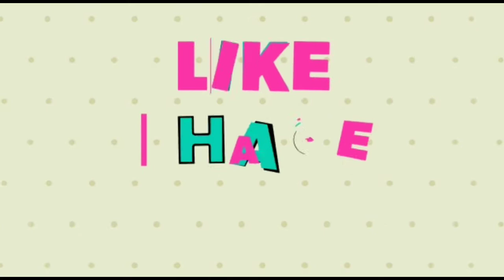फ्रिल वाली लटकन बहुत ही खुबसूरत लुक के लिए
How to make Fril Latkan  beautiful luk